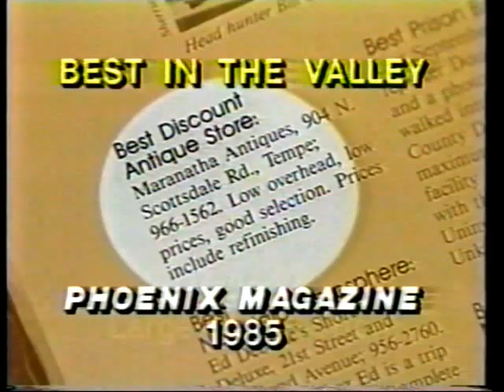1980's Old Backstage In Arizona & Flowers (nostalgia)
From The Basement Tapes Of BS Cactus Arizonas Favorite Walking Plant - who loves flowers especially orchids.  Missing the good old day?